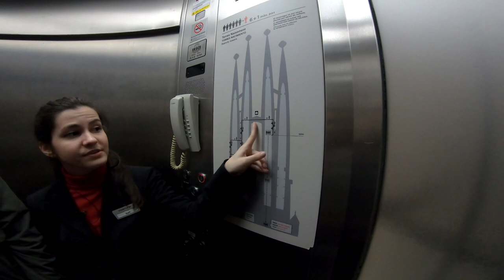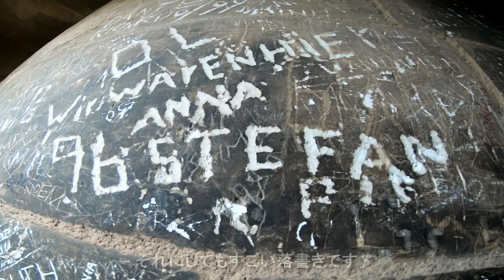【スペイン バルセロナ旅行】ちょっとじっくり 和服でサグラダ・ファミリア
旅行者憧れの世界遺産「サグラダ・ファミリア」を、和服でじっくりご案内！

いよいよ完成が2026年に迫ってきたサグラダ・ファミリア、内部の聖堂はほぼ完成し、後は中央の大きな塔の完成に向けて鋭意工事中です。

今回の旅では、そんなヨーロッパを代表する教会に和服で突撃！
内部の聖堂から、エレベーターで上れる鐘楼までくまなくご案内します。

撮影日　：2019年04月02日
撮影場所：スペイン　バルセロナ
撮影機材：GoPro HERO6 Black＋自作スタビライザー